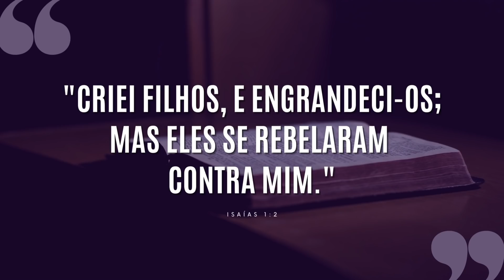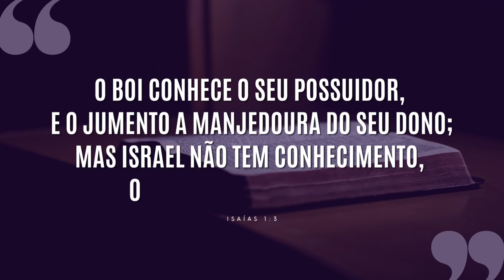É DE JUMENTO PRA BAIXO: QUANDO O SER HUMANO PRECISA QUE UM ANIMAL O ACONSELHE | #641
O boi conhece o seu possuidor, e o jumento a manjedoura do seu dono; mas Israel não tem conhecimento, o meu povo não entende. (Isaías 1:3)